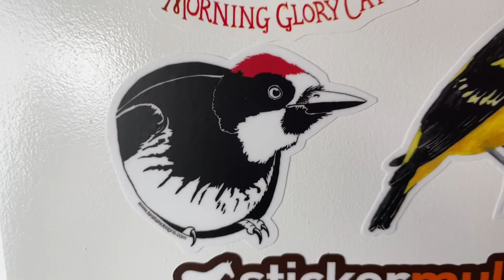FULL-TIME ARTIST FAQ | NEW STICKERS | Story 38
I get lots of questions about being a full-time artist. Here are five of the most frequently asked questions!

Time stamps
0:00 Speed drawing
0:21 Finch
0:40 Intro
01:30 Did you always make art?
03:09 How do you make money?
04:50 What’s your biggest challenge?
06:33 What’s the best part of being a full-time artist?
07:03 What kind of advice do you have for someone who wants to go full-time?
09:33 New stickers
09:52 Wrap up

For lots of behind-the-scenes videos, frequent updates, current projects, photo reference, drawing lessons and Q&A's plus lots more!